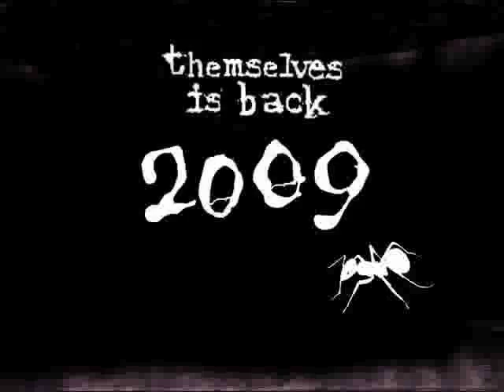themselvesTV 4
themselves "crownsdown"...is out now...
don't DIE.

but, you can laugh...